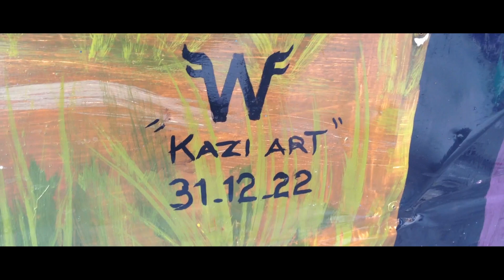Rooftop Garden Painting | Kitchen Garden | DIY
Kazi Arts,
Address: Main Kalyal Chowk, near PSO petrol pump, Mirpur Azad Kashmir
Painter Name: Abdul Wahab Qazi
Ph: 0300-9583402